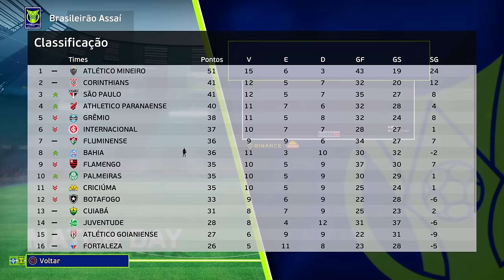YURI ALBERTO É O MAIOR CENTROAVANTE DO BRASIL !!! - Master League #11 | PES 2021 patch 2024